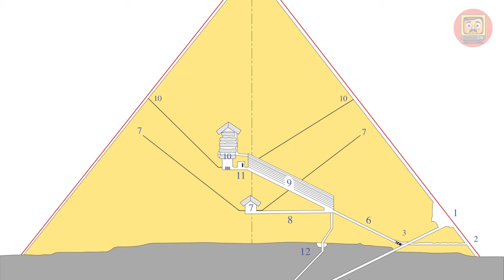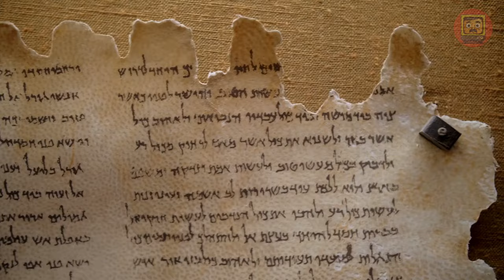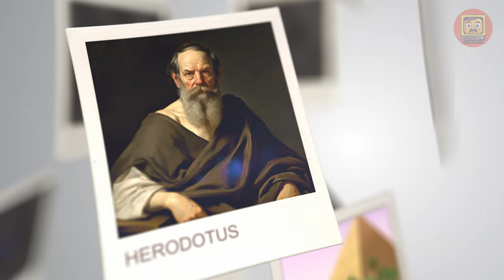Ancient Egypt: Slaves or Engineers? Tomb Discovered In Egypt Reveals Truth About The Pyramids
Immerse yourself in the world of mysterious Ancient Egypt, where every grain of sand keeps the stories of a civilization that has gone into eternity. In this video we will reveal the most sensational finds of 2023, which turned our understanding of the world of the pharaohs upside down!🔍🏺
✨ Learn about a mummy that has survived millennia and still holds the secrets of ancient rituals, the amazing discovery of the Saqqara glider that makes us rethink the level of technology of the time, and a giant Roman settlement uncovered under the sands, like an oasis of history in the desert of oblivion.

🚀 Don't just watch history - witness its creation. This video is the key to understanding how the ancient Egyptians lived, built and dreamed, revealing their secrets to us through the ages.

🏛️ The mysteries of the pyramids have been solved: they were not built by slaves, and the ancient Egyptians turned out to be true pioneers in technology and arts. Each new discovery is another confirmation of their genius.

🎥 This video is not just an excursion into history, it's an invitation to reflect on how much there is still to learn. And each fragment of clay, each hieroglyph on the wall of the temple is another chapter in the book of the past, which is not yet finished.

👁️✨ Don't miss the chance to discover the unknown and walk the corridors of time with the latest archaeological discoveries in Ancient Egypt.

hyperrealistic cartoon of ancient egypt at night 2560 x 1440 pixels hyperrealistic cartoon of ancient egypt at night 2560 x 1440 pixels